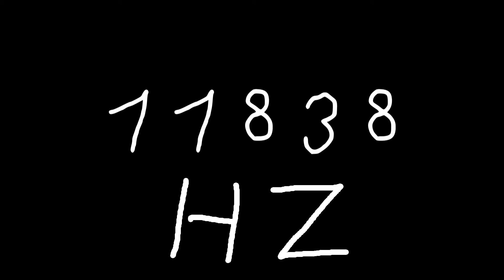11838 hz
Just sound.

chords
sounds
noise
tone
noises
tones
audio
wave
waves
sin
sine
sinus
sinoid
heart
heartbeat
resonancy